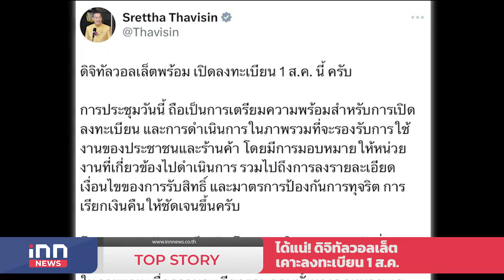ได้แน่! ดิจิทัลวอลเล็ต เคาะลงทะเบียน 1 ส.ค. : 15-07-67 | iNN Top Story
นายกฯ ประชุม คกก.ดิจิทัลวอลเล็ตชุดใหญ่ ย้ำไม่ลดขนาดโครงการ ไม่ใช้เงิน ธ.ก.ส. คาดว่าจะเปิดให้ลงทะเบียนได้ในวันที่ 1 สิงหาคมนี้